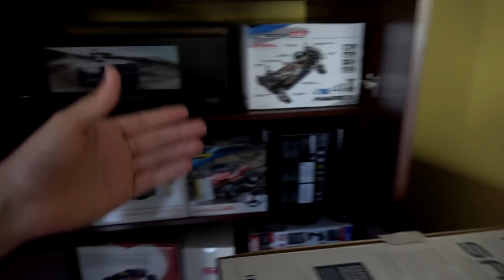20.000€ ÄRMER... so sieht aktuell meine RC WERKSTATT aus!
Aktuelle Lage!